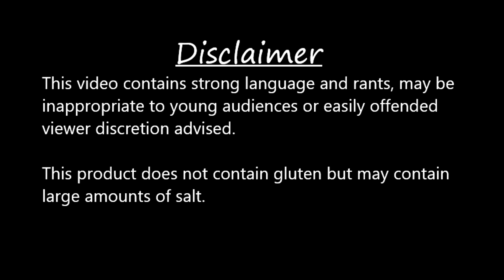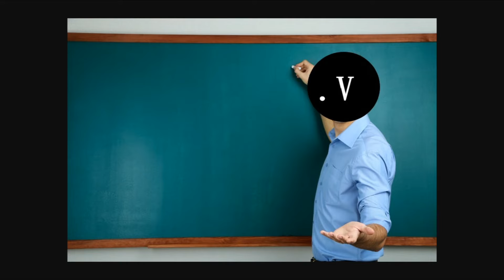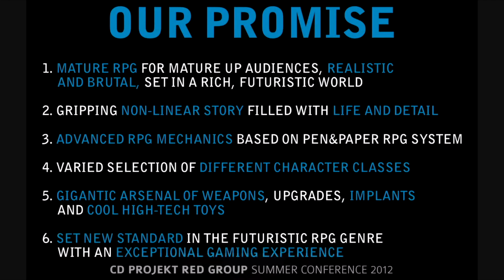Lets Talk Cyberpunk 2077 One Year later video version(because YouTube hates me)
The Witcher 3 Downgrade 3 years later - How CD Projekt lied and broke their promises to PC gamers